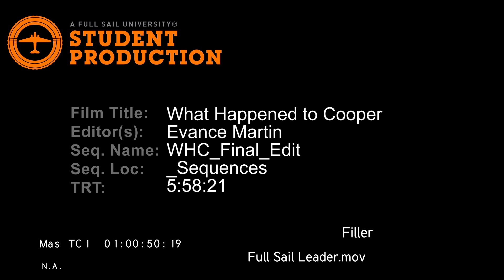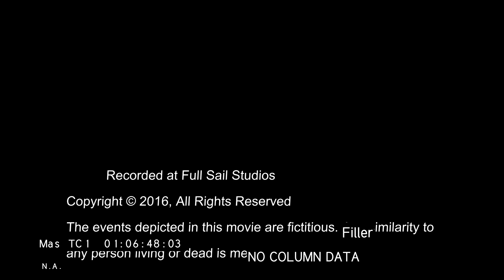What Happened to Cooper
This is my quick version of an Avid edit of the short film that I was a Camera OP on.